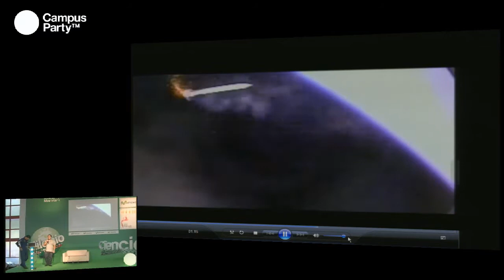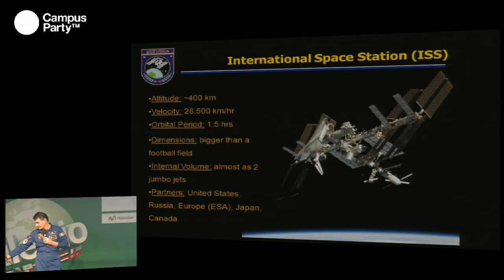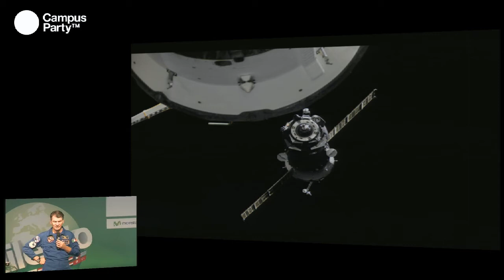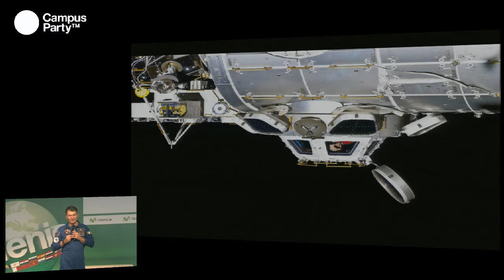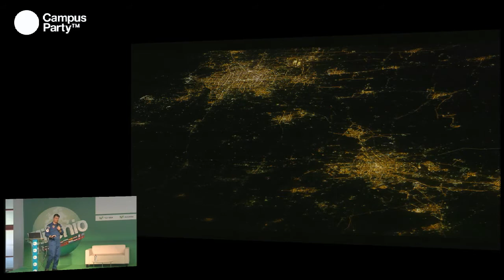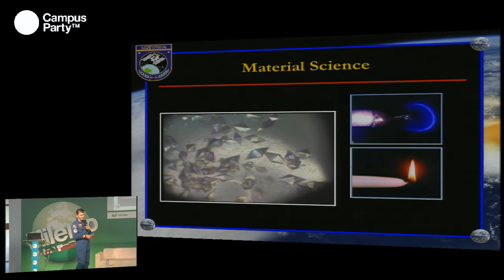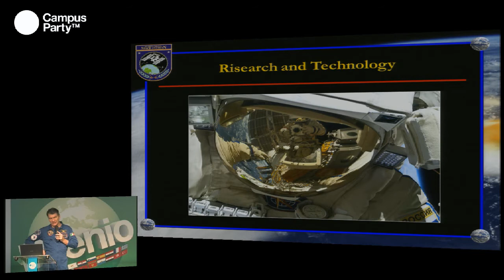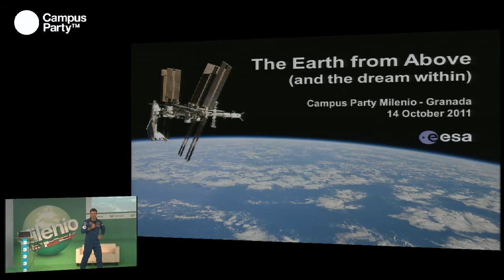CPMilenio - Imágenes desde el espacio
Paolo Nespoli es un ingeniero aeroespacial y piloto  privado, que fue asignado al contingente italiano de las fuerzas internacionales de paz en Beirut. Después de su experiencia militar, se unió a la ESA donde ha contribuido a la implementación del entrenamiento básico de los astronautas europeos. Ha trabajado en la tripulación de apoyo informático usada en la estación MIR y también en la División de Entrenamiento de vuelo espacial para las tripulaciones de la Estación Espacial Internacional en NASA. En 2007 voló a la Estación Espacial Internacional en la misión Esperia, tomando parte en la instalación del módulo Node-2. En su segunda misión, este año, ha estado twitteando su experiencia, mostrando instantáneas tomadas desde la cúpula de la ISS.